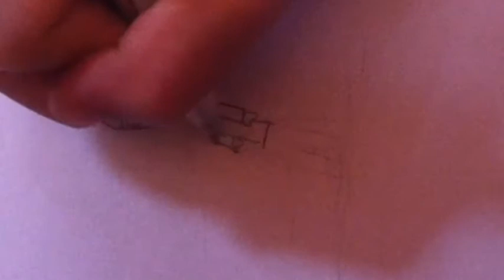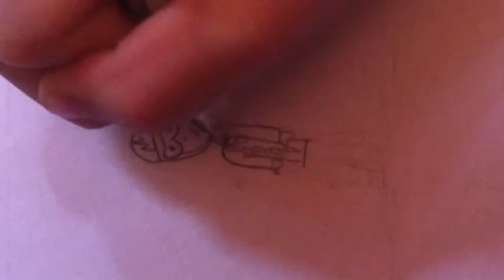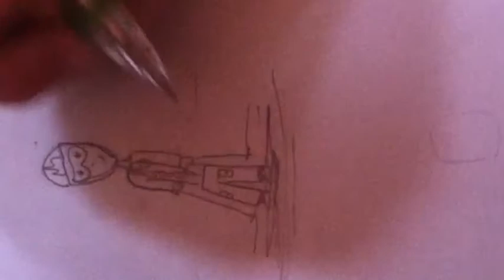How To Draw A Skier